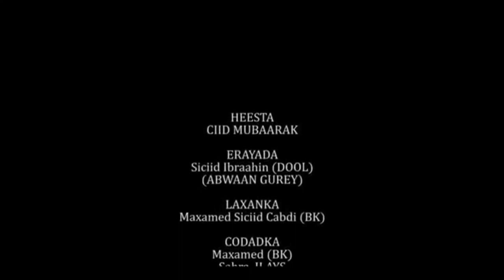BARNAAMIJKA SALAAMAHA DADWEYNAHA 01 08 2020